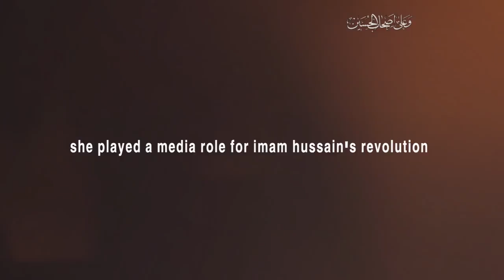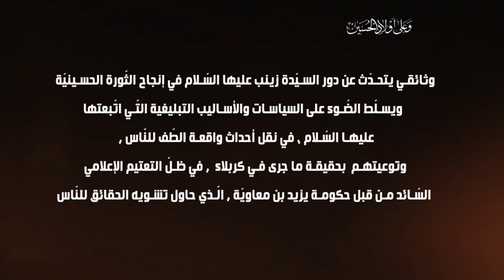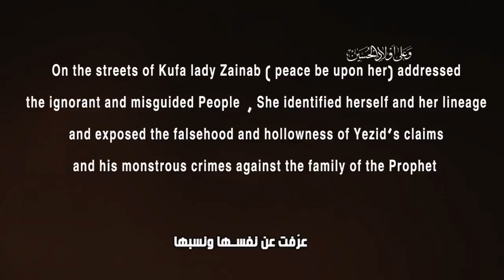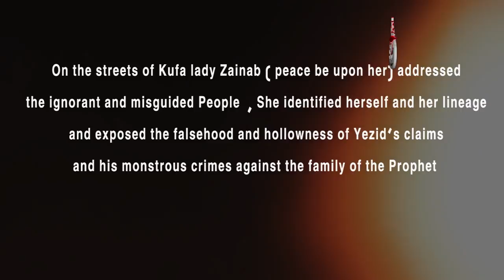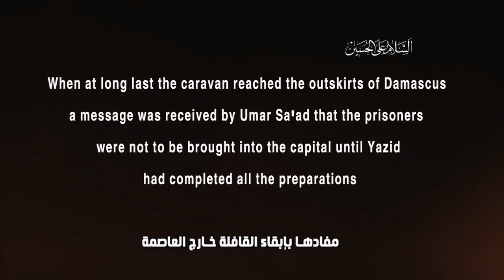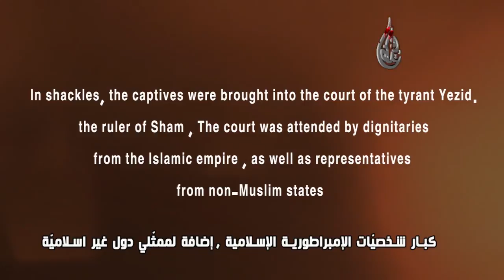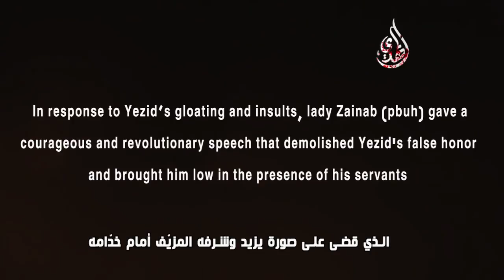زينب - رسول الثورة الحسينية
Nilesat
Frequency: 11555
Polarization: Vertical
Symbol Rate: 27500
Fec: 5/6